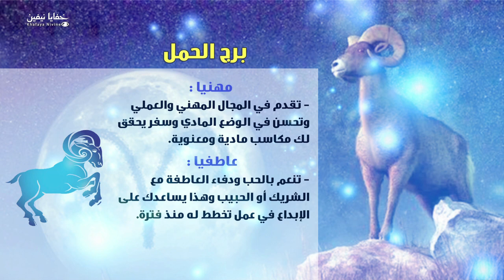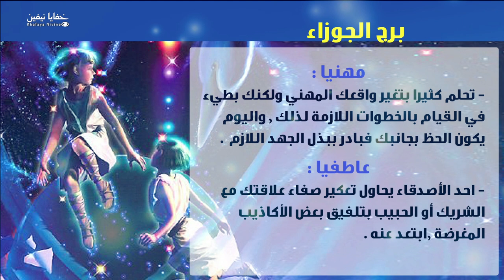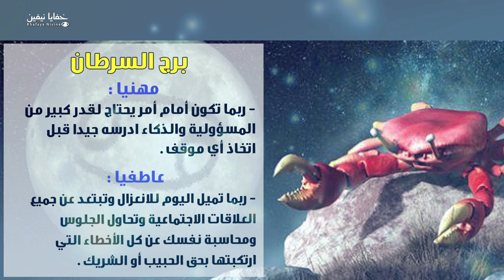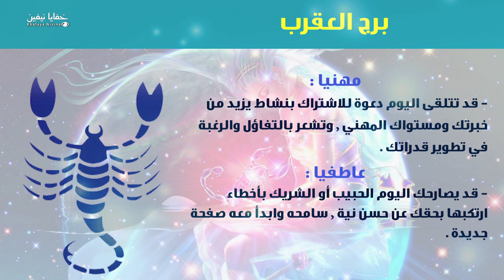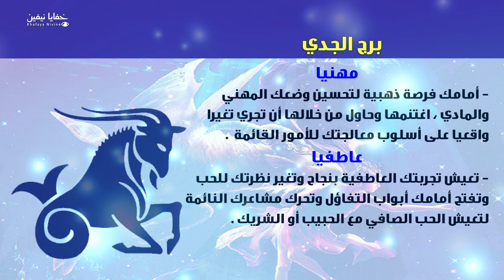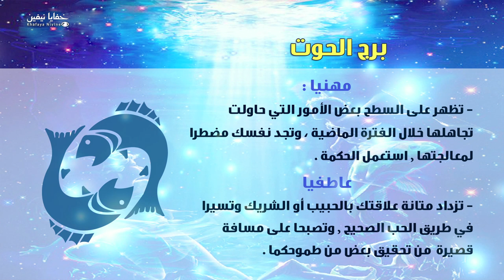حظك اليوم الاثنين 10-12-2018 فى التوقعات اليومية للابراج